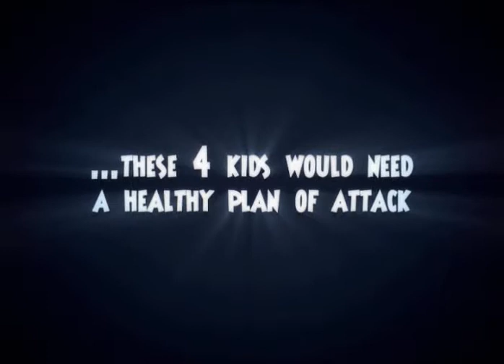Mighty Timoneers Trailer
Nemours Health and Prevention Services presents the Mighty Timoneers to promote the 5-2-1-Almost None healthy lifestyle for children